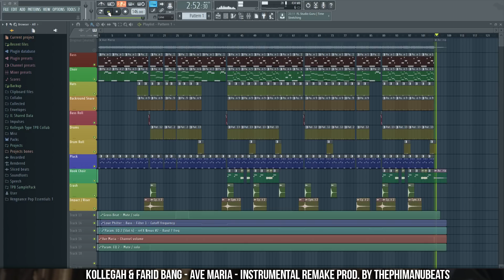Kollegah & Farid Bang AVE MARIA | JBG 3 | Instrumental Remake | prod. by ThePhimanuBeats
Heute gibts das Instrumental zu Kollegah & Farid Bang - AVE Maria. Ja, in nicht mal ner Stunde ist das Remake enstanden... Spaß, ich hab die Box schon heute Nachmittag bekommen, und hatte daher einen kleinen Vorsprung. Viel Spaß mit dem Remake!